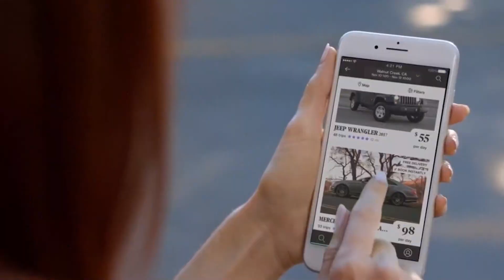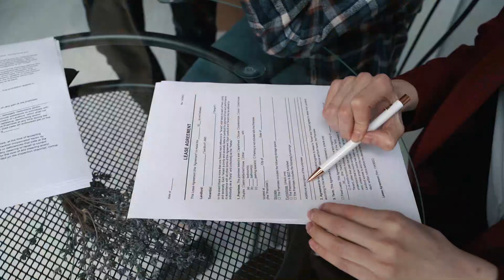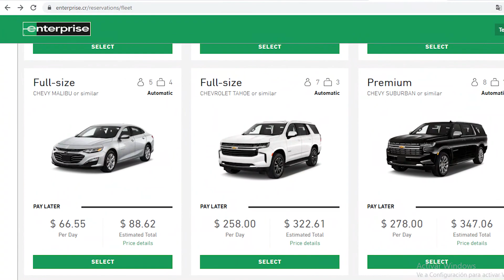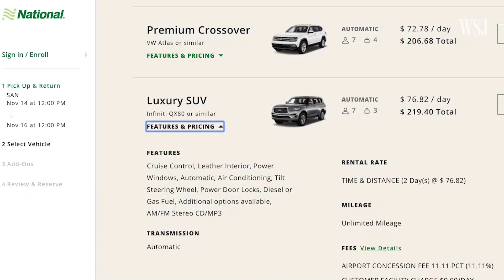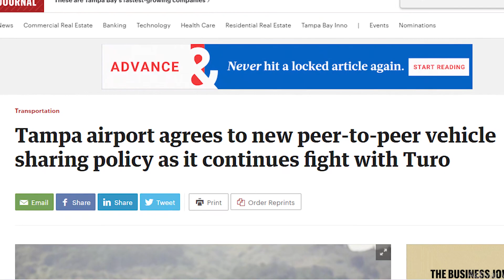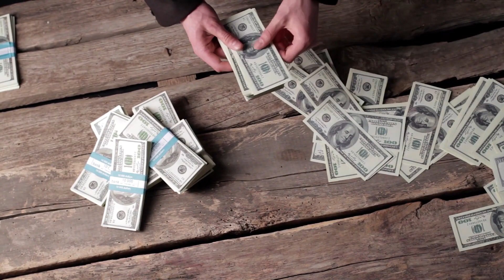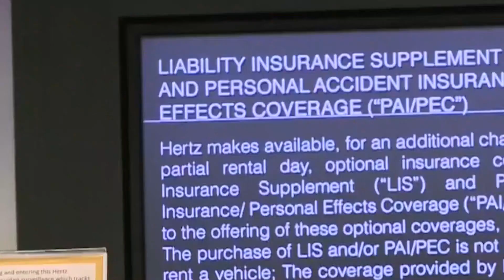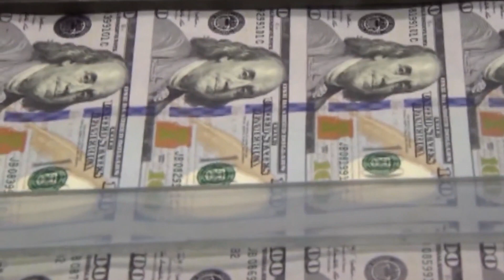Why do Car Rentals want to Destroy Turo, Airbnb of Cars?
Turo lets individuals rent their personal vehicles. Some “hosts” are building businesses at airports that major car rental companies slam as unfair competition. WSJ’s Jason Bellini reports.

Why Turo, the 'Airbnb for Cars', Is Angering Rental Companies